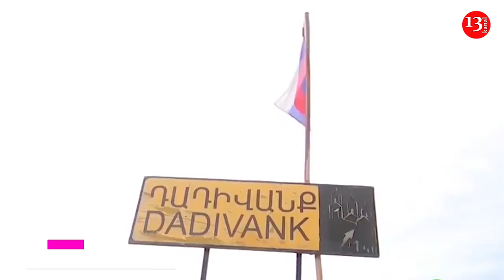Российские миротворцы ДОЛЖНЫ ВЫПОЛНЯТЬ СВОИ ФУНКЦИИ ...